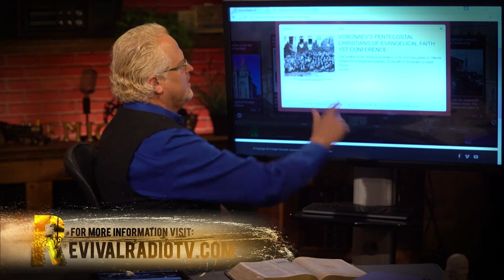Evangelist Buford Dowell part 1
Dr. Gene Bailey interviews Buford Joseph Dowell about his supernatural organ ministry, his evangelist father, Jack Coe William Branham and AA Allen.  airs 05-28